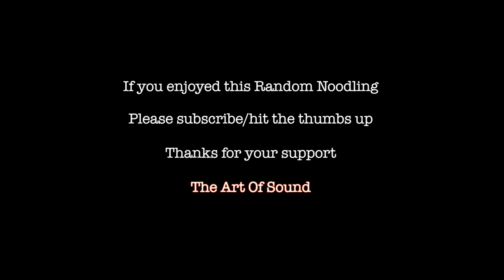Random Noodling #14 - VCV Rack - "...and the kitchen sink"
After 13 episodes of Random Noodling I thought it was about time I used (almost) all the various techniques I've shown, in one performance, so here it is, for better or for worse. :) The patch itself allows for multiple sequences and rhythms to interweave at various times so the mix is always different. This is just a taste of one such mix... I've automated as much as I can, including the mix (with the exception of a few drum entries and the distorted guitar's entry point) plus.. I used Southpole's wonderful Snake plugin for the first time to cut down on the cables going everywhere!. Hope you enjoy. Ill be posting the patch on PatchStorage.com as usual!